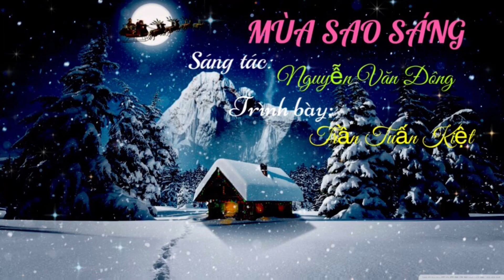MÙA SAO SÁNG | Sáng tác Nguyễn Văn Đông | trình bày TRẦN TUẤN KIỆT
@Mùa Sao Sáng
@Nguyễn Văn Đông
@Trần Tuấn Kiệt
@Nhạc Giáng sinh
MÙA SAO SÁNG
   Sáng tác: Nguyễn Văn Đông
Trình bày: Trần Tuấn Kiệt

Một mùa sao sáng đêm Noel Chúa sinh ra đời
Người hẹn cùng tôi, "Ngày về khi đất nước yên vui"
Quỳ lạy Mẹ Maria, lòng Mẹ từ bi bao la
Tấu khúc nhạc lên xin ơn trên ban cho nhà Nam
Từ mùa đông trước qua mùa đông tiếp theo sau này
Người bạn còn đi mà niềm tin vẫn thắm trên môi
Giặc tràn về quê hương tôi, giặc diệt niềm tin Kito
Lớp lớp đàn chiên quyết sáng danh Chúa trên trời cao
Một mùa đông giá, hang Bethlehem Chúa sinh ra đời
Một trời đầy sao, nghìn hào quang chiếu sáng ngôi cao
Lạy Mẹ từ bi ban ơn, người Việt cùng thương nhau hơn
Đất nước này đây sáng đức tin Chúa trên trời cao
Một mùa sao sáng, ôi mùa sao chói chang muôn đời
Vạn lời truyền rao, nghìn hào quang chiếu sáng ngôi cao
Lạy Mẹ Đồng Trinh ban ơn, người Việt cùng thương nhau hơn